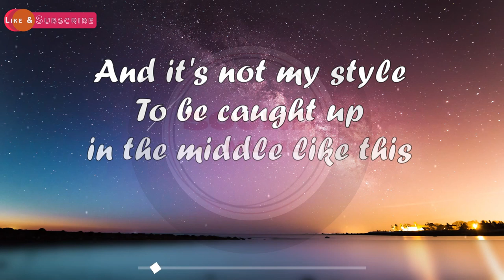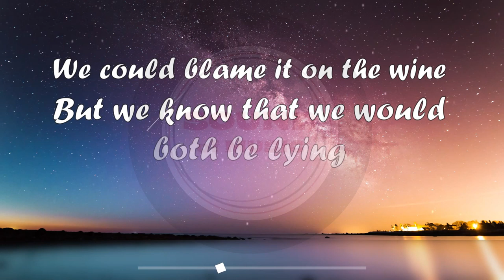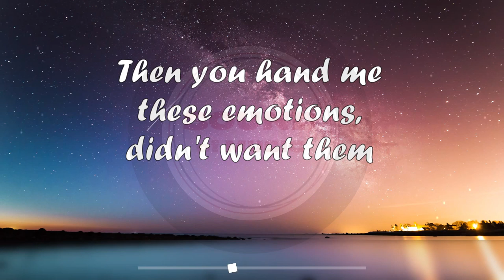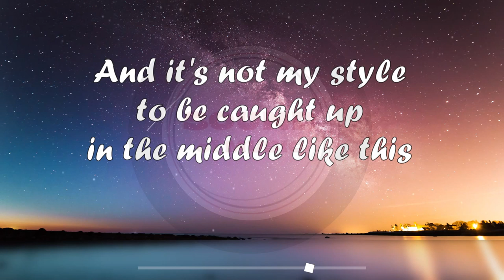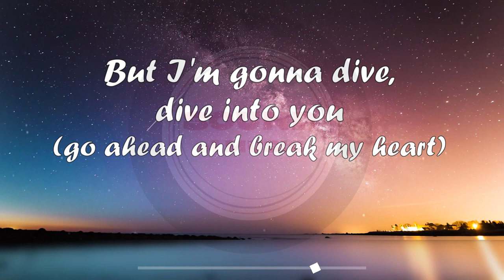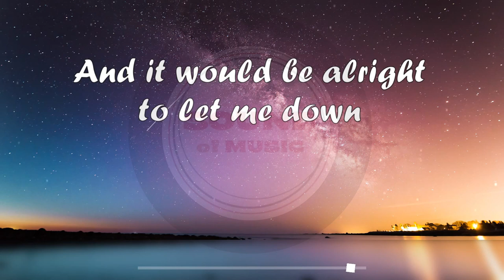Dive Into You - Loving Caliber | Lyrics/Lyric Video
Dive Into You lyric video popularized by Loving Caliber

Lyrics song

It doesn't even make sense why I think about you
It was only one night, only that time
And it's not my style to be caught up in the middle like this
'Cause now I dream about you
I was probably too drunk
It's blurry but I've got the image of you
Running circles in my mind right now
And it could fade away
But it probably won't
And I should let it be
But I'm gonna dive, dive into you
And maybe I'll drown but what can I do?
And it will be alright to let me down
Rather we try than let these feelings slide
So I'm gonna dive, dive into you
It doesn't even make sense why we try to fight it
Every time that we attached the room caught on fire
We could blame it on the wine
But we know that we would both be lying
I wish I didn't want you
I was doing just fine, the way that it was
Then you hand me these emotions, didn't want them
But I guess that I'm stuck with them
They could go away
But I know they won't
Yeah, I'm gonna dive into you
But I'm gonna dive, dive into you (go ahead and break my heart)
And maybe I'll drown (I'll drown)
But what can I do? (I don't care if I get hurt in this)